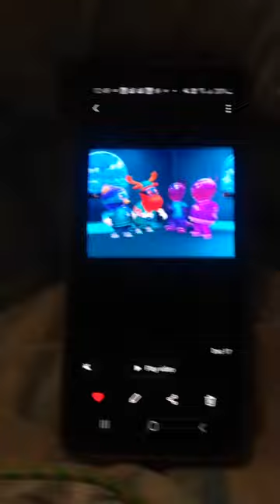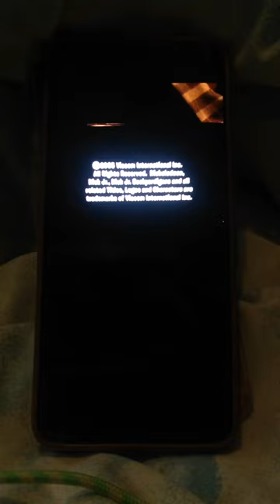Race To The Tower Of Power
Written By
Adam Peltzman

Evan Lurie

Directed By
Bill Giggie
Mike Shiell